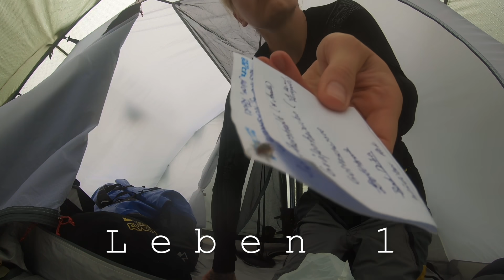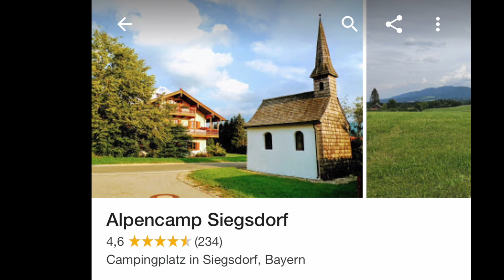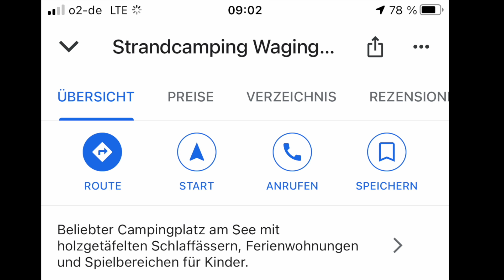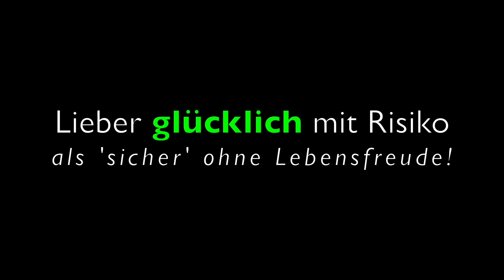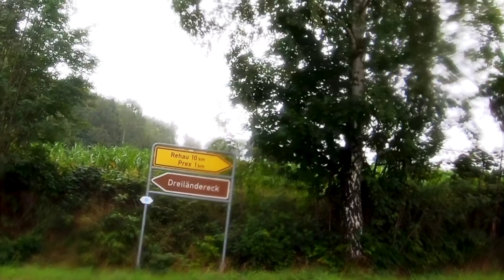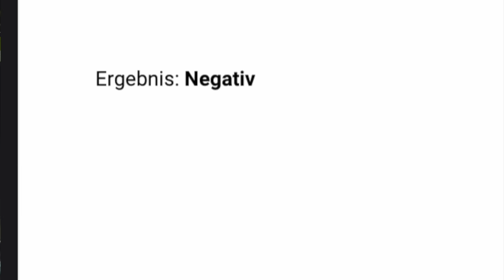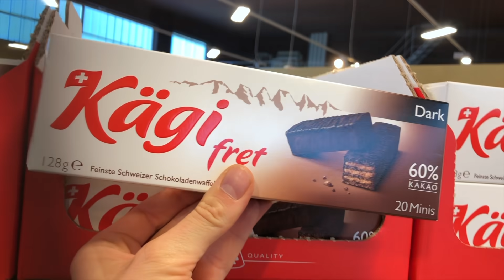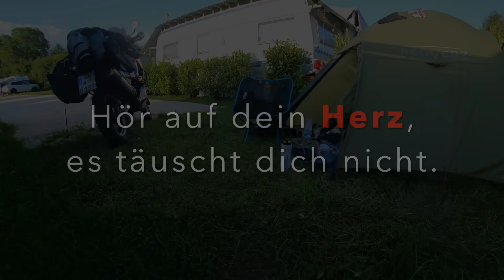MAXIMAL FREI ♥️ALLEINE REISEN & dem Herzen folgen 👑 𝕸𝖔𝖙𝖔𝖗𝖗𝖆𝖉𝖒ä𝖗𝖈𝖍𝖊𝖓𝖘𝖙𝖚𝖓𝖉𝖊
Es war einmal eine wahre Geschichte.
über die maximale Freiheit beim alleine Reisen.

Vom nebelverhangenen Erzgebirge über das Vogtland fahren die Africa Twin und Begleitung weiter bis in den Landkreis Traunstein in Oberbayern. Ob Überflutungen sie davon abhalten können ihr Ziel eines ruhigen, abgelegenen Zeltplatzes zu finden?

Davon erzählt diese Motorradmärchenstunde über den Ruf des Herzens und die Wichtigkeit, immer einen Plan B zu haben.

♦️𝙼𝙴𝙸𝙽 𝙼𝙰𝚃𝙴𝚁𝙸𝙰𝙻
🤝𝙸 𝙿𝚑𝚘𝚗𝚎 𝟾 𝚙𝚕𝚞𝚜*
🤝𝙼𝚊𝚌 𝙱𝚘𝚘𝚔 𝙰𝚒𝚛*
🤝𝚄𝚂𝙱-𝙲 𝙷𝚞𝚋*
🤝𝙶𝚘 𝙿𝚛𝚘*
🤝𝙶𝚘𝙿𝚛𝚘 𝚂𝚝𝚊𝚝𝚒𝚟 𝙵𝚕𝚎𝚡-𝙺𝚕𝚎𝚖𝚖𝚎*
🤝𝙴𝚡𝚝. 𝙵𝚎𝚜𝚝𝚙𝚕𝚊𝚝𝚝𝚎*

🌎🏍️ 𝐂𝐔 🏍️🌍